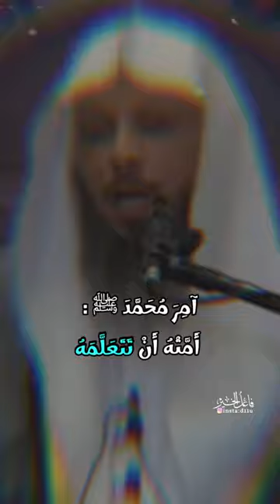دعاء لكل حزين مهموم لديه غم أو هم | آمر الرسول ان تحفظه ●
قولها وأنت متأكد من الإجابة حديث 👇
ﷺ: ما أصاب أحدًا قطُّ همٌّ ولا حزنٌ فقال: اللهم إني عبدك، ابن عبدك،
ابن أمتك، ناصيتي بيدك،
 ماضٍ فيَّ حكمك، عدلٌ فيَّ قضاؤك،
 أسألك بكل اسمٍ هو لك، سميتَ به نفسَك،
أو علَّمتَه أحدًا من خلقك، أو أنزلتَه في كتابك،
 أو استأثرتَ به في علم الغيب عندك؛
أن تجعل القرآنَ ربيع قلبي، ونور صدري، وجلاء حزني، وذهاب همِّي
؛ إلا أذهب اللهُ همَّه وحُزنَه، وأبدله مكانه فرحًا، قال: فقيل: يا رسول الله، ألا نتعلَّمها؟ فقال: بلى، ينبغي لمن سمعها أن يتعلَّمه